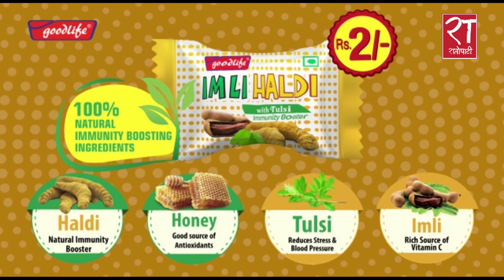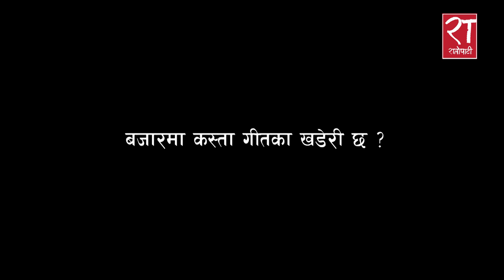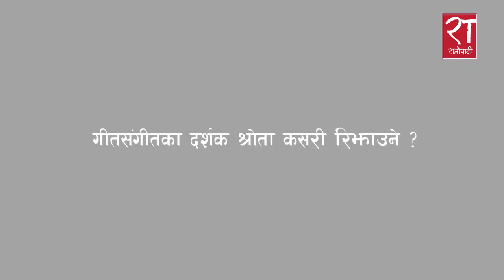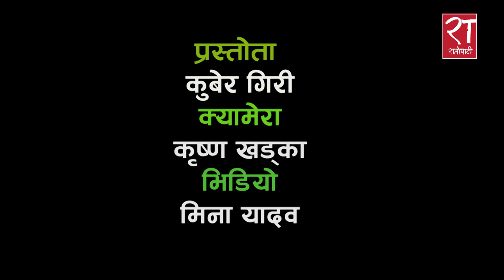अमेरिकाको सपना उडायो सबै हुरीले भनेजस्तै भयो : यम बराल || Yam Baral